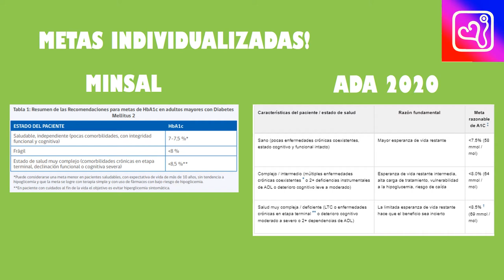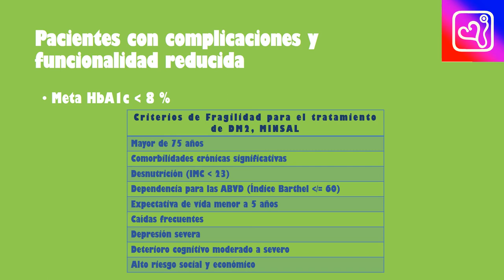Metas glicémicas en personas mayores con DM2 en Chile - Medicina Interna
Clase: Diabetes Mellitus
Ayudantía: Medicina Interna
Carrera y año: Medicina - 2020